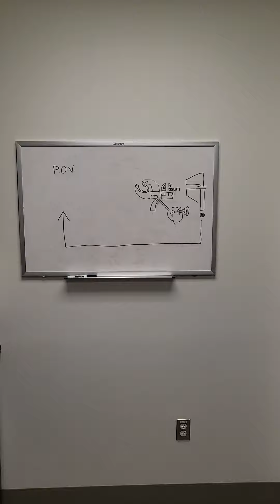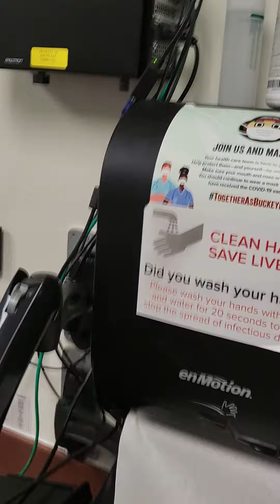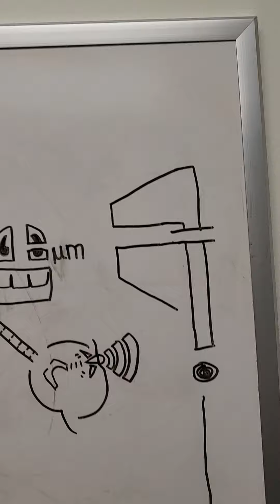Bouncing Betty Steppers